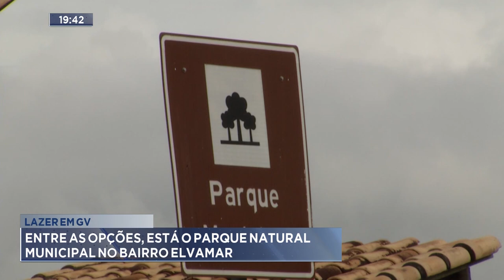Lazer em GV: Entre as opções, está o Parque Natural Municipal no Bairro Elvamar.